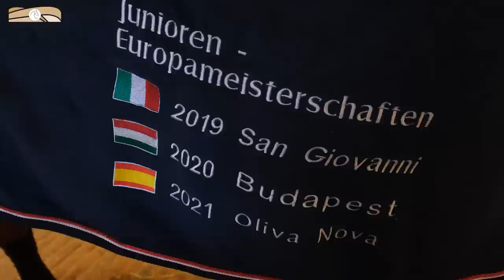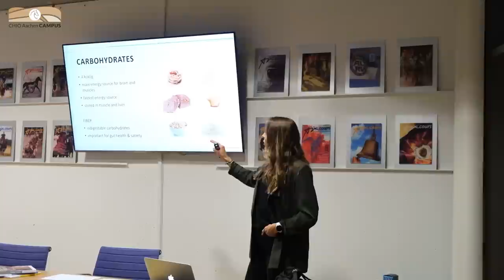XXL-FMA mit Nachwuchsstar Paul Jöbstl in Aachen 🤩 Hinter den Kulissen bei den Dressage Youngstars! 🐴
Vom Training mit Dressurqueen Isabell Werth bis hin zum Turnierstart bei den Aachen Youngstars: Wir haben das Nachwuchstalent Paul Jöbstl und sein Spitzenpferd Bodyguard neun Tage lang in Aachen begleitet. 🤩 Der Österreicher hat als junger Reiter schon viele tolle Erfolge feiern dürfen und möchte jetzt den Sprung nach ganz oben schaffen! ✨ Als Mitglied des Exzellenz-Programms bekommt er beim CHIO Aachen CAMPUS nun das Wissen vermittelt, das ihm tatsächlich eines Tages in den Spitzensport verhelfen könnte. Dabei wird Paul gemeinsam mit vier weiteren internationalen Talenten von der erfolgreichsten Reiterin der Welt, Isabell Werth, gecoacht! 💪

Bei den Aachen Dressage Youngstars seid Ihr hinter den Kulissen beim Vet-Check, Abreiten und bei den Prüfungen mit Paul und seinem Hengst Bodyguard dabei! 🐴 Wie das für das Duo gelaufen ist und was Paul alles in Aachen erlebt hat, seht Ihr in diesem Video.

0:00 - Intro
0:50 - Meine besten Freunden Dunkelbunt und Bodyguard
2:57 - Reitsport Geschichte
3:34 - Das Excellence Programm
4:46 - Training mit Isabell
8:29 - Aachen Youngstars - die Vorbereitung
11:23 - Der Reitsport ist Familiensache
12:50 - Aachen Youngstars - das Turnier